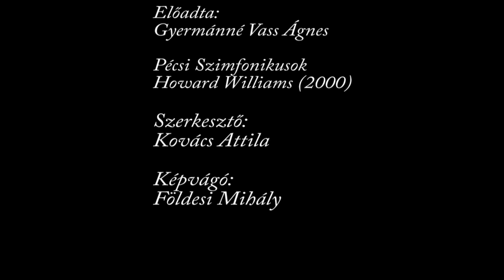6 - Pablo de Sarasate Zigeunerweisen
Pécs talán legismertebb és legnépszerűbb hegedűművésze, Gyermánné Vass Ágnes szülővárosában folytatott tanulmányai során Graef Matildnál szerzett hegedűtanári végzettséget, mely után 1966–1969 között Weimarban, a Franz Liszt Hochschulén Fritz Ehlers professzor növendékeként kapott művésztanári diplomát.

Tanári tevékenységét Pécsett a szakiskolában, később a Liszt Ferenc Zeneművészeti Főiskola pécsi tagozatán, majd az ezredforduló környékén Dél-Koreában folytatta, de éveken keresztül volt a Jeunesses Musicales Ifjúsági Világzenekarának vonószenekari korrepetitora, aki ebben aminőségében a világhírű hegedűművésszel, Yehudi Menuhinnal is együtt dolgozhatott.

A 2006-os Liszt-díj mellett többek között Pécs Város Művészeti Díjával, Tüke-díjjal, a Pannon Filharmonikusok Örökös Tag címével is kitüntetett kiváló pécsi hegedűművésznő országos és nemzetközi elismertséget azonban elsősorban, mint a Pécsi Szimfonikus Zenekar és a Pannon Filharmonikusok koncertmestere szerzett, aki férjével, Gyermán István Liszt-díjas kiváló hegedűművésszel – aki egyben az egyik utolsó magyarországi Zathureczky Ede-növendék volt – egymás mellett felváltva töltötték be ezt a posztot a pécsi zenekarnál. Az elmúlt négy évtizedben a kiválóbbnál kiválóbb zenekari szólók mellett számos alkalommal kapott lehetőséget, hogy hegedűversenyekben és hegedű-zenekaros darabokban mutathassa fel rendkívüli virtuozitással és bensőségesen érzékeny finomsággal átitatott hegedűjátékát, de számos emlékezetes kamarazenei koncert is fűződik nevéhez, melyek közül a legutóbbi, egy 2008-as, a Hotel Palatinus Bartók Termében Jandó Jenővel adott koncert az egyik legkiemelkedőbb.

Ebből a rendkívül gazdag termésből nyújt át reprezentatív válogatást az a négy lemezre rögzített sorozat, melyet a művésznő felkérésére  a rendelkezésre bocsájtott felvételekből Kovács Attila Amtmann Prosper- és Bartók Béla Emlék-díjas zenei szerkesztő állított össze.